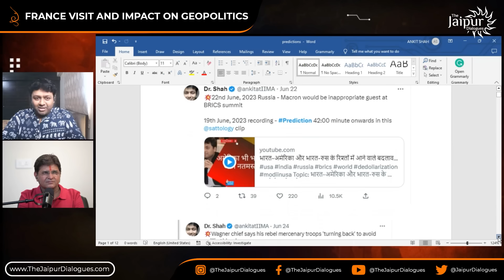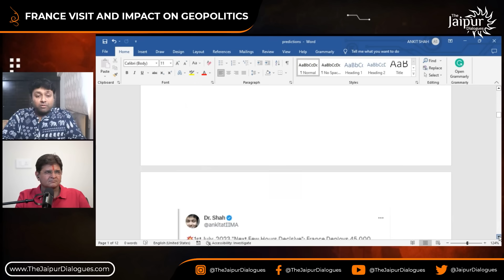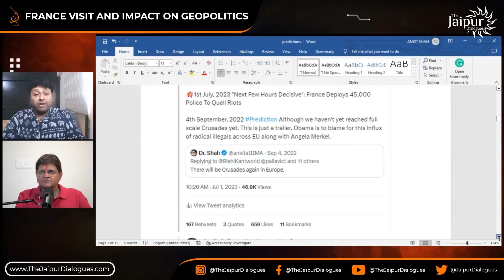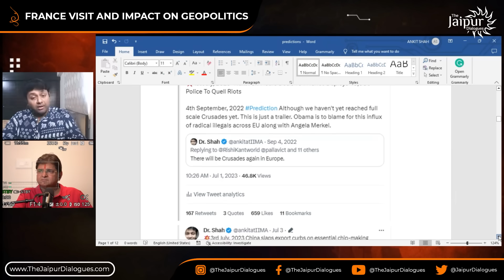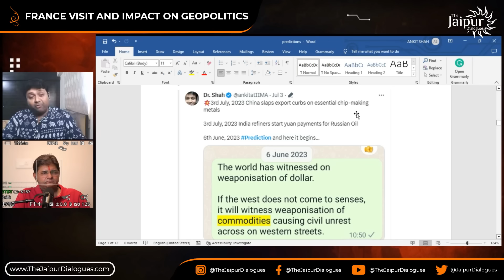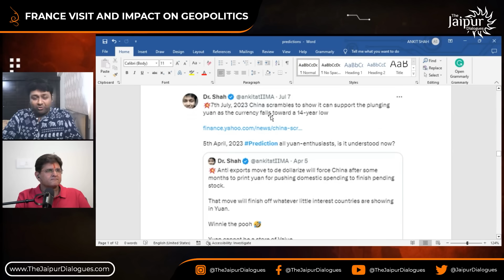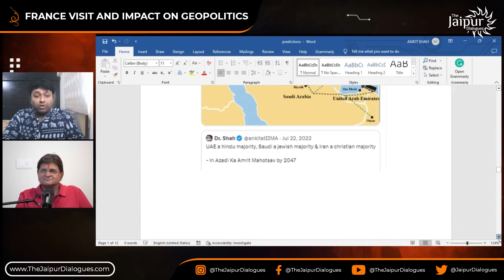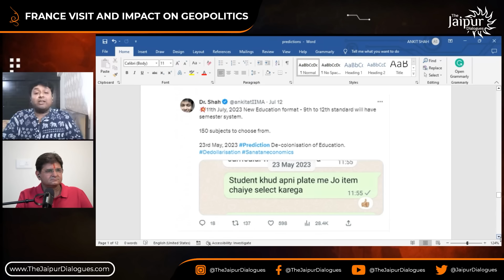Big Action Due after Modi's France Visit | Ankit Shah Predicts Geopolitical Earthquake | SanjayDixit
Ankit Shah and Sanjay Dixit discuss the aftermath of PM Modi’s visit to France. The visit occurred right after the US visit of the PM, highlighting India as the next security provider in the world and the technology transfer will soon shift to India as well!

Accounts Details for Direct Transfer:

Bank Name: AXIS Bank
A/C Name: JD Digital Private Limited
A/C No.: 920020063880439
IFSC Code: UTIB0001645
Swift Code: AXISINBB010
Type: Current Account

JAIPUR DIALOGUES SOCIAL MEDIA HANDLES:

Clubhouse: @thejaipurdialogues